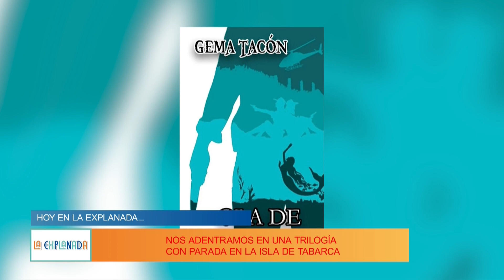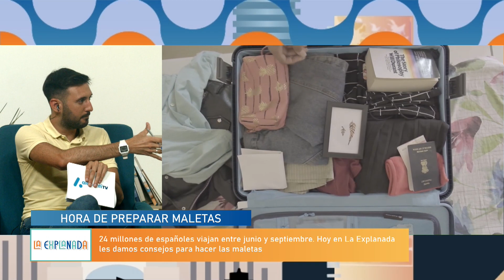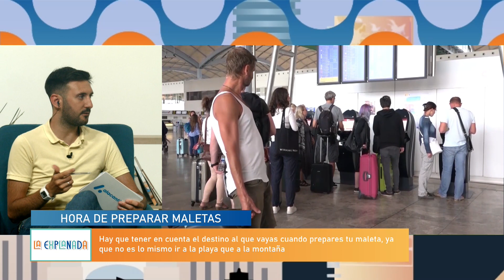La Explanada - 13 julio 2023 | AlacantíTV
La Explanada - 13 julio 2023

Sintonízanos
en el canal 21 de la TDT